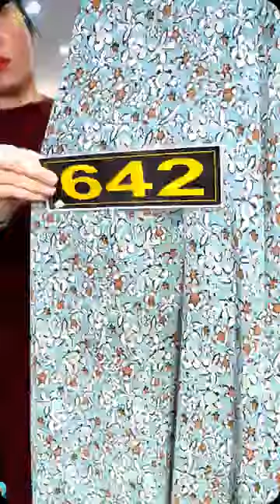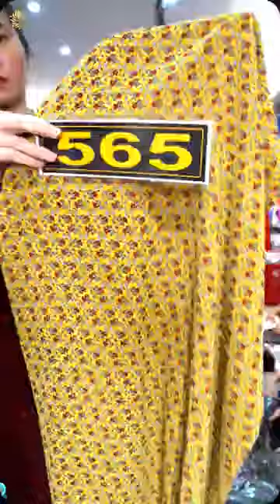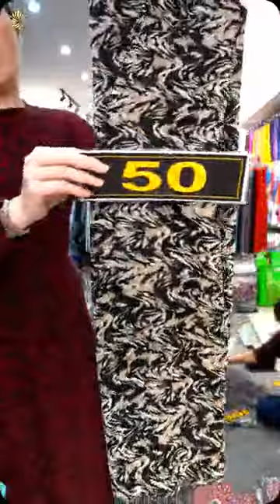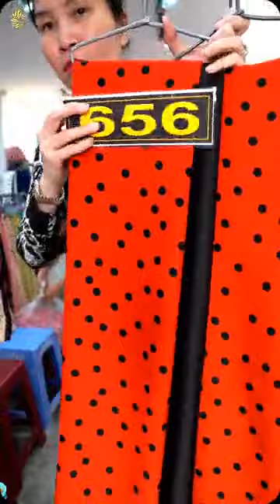Live try on haul ao dai aodai Best Vietnamese long dress 2024 - Vai ao dai Cam Tu